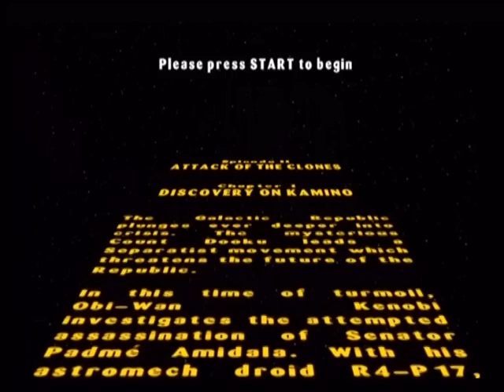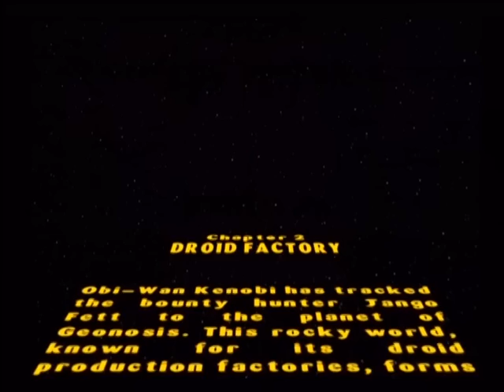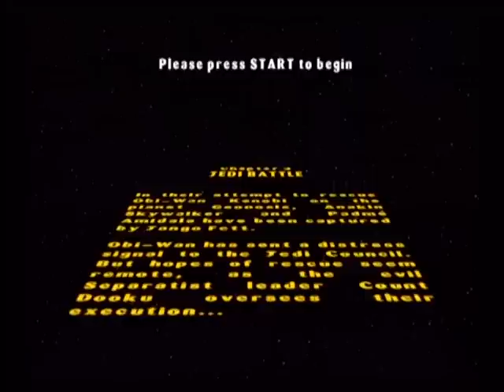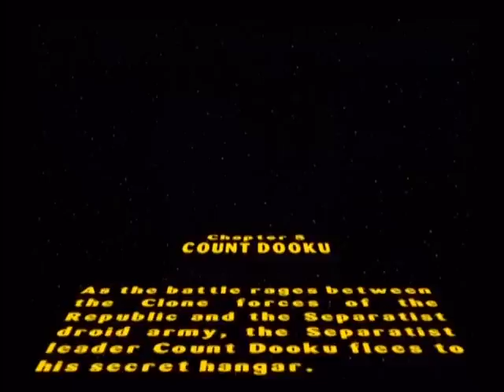Lego Star Wars The Video Game Walkthrough [SE] Episode II: Attack of the Clones (Story)